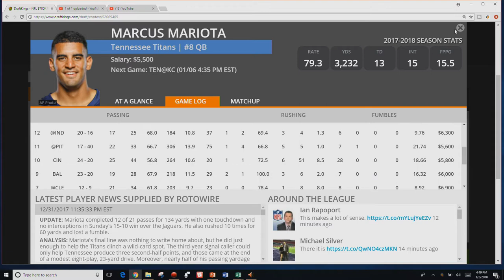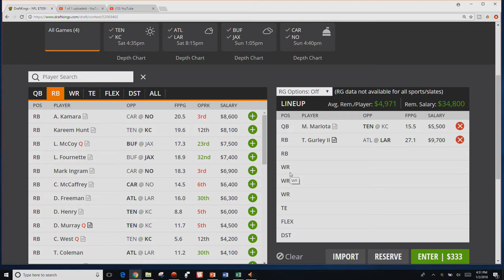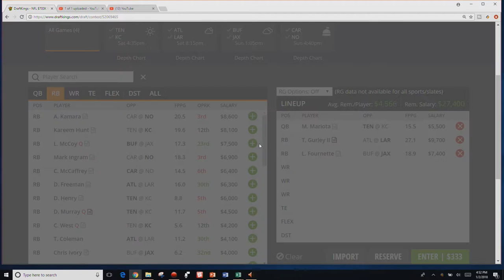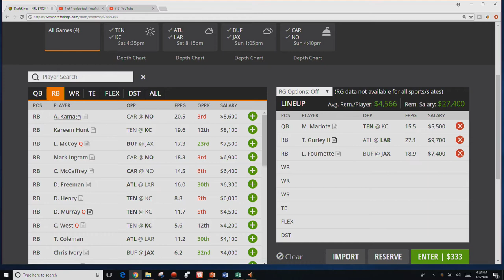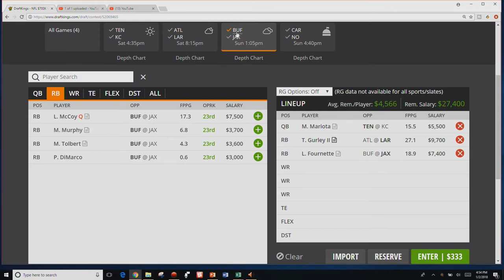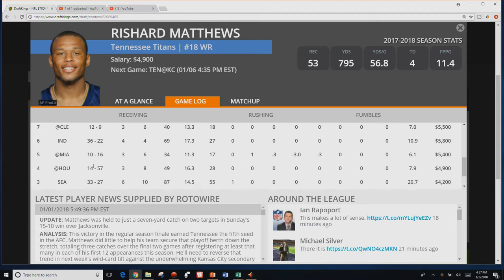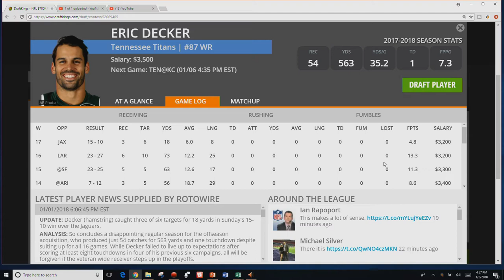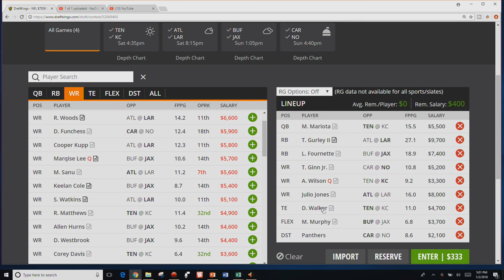NFL Early Look DFS Breakdown - Wildcard 2017 - DraftKings and Fanduel